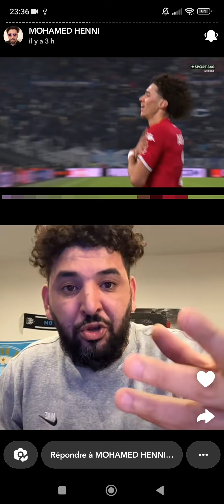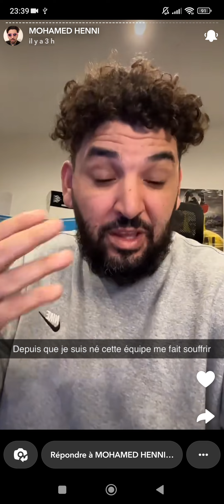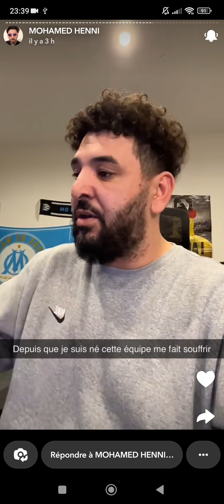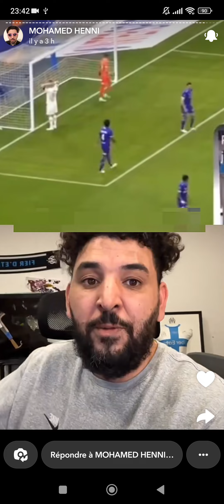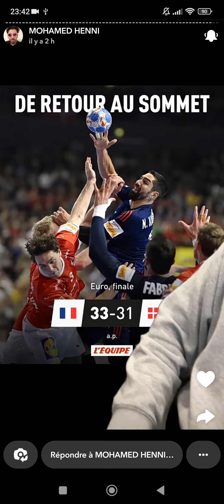La vie de Mohamed Henni est difficile à cause des défaites de L'OM et l'Algérie(des équipes nulles)